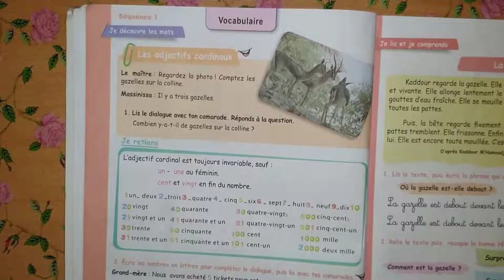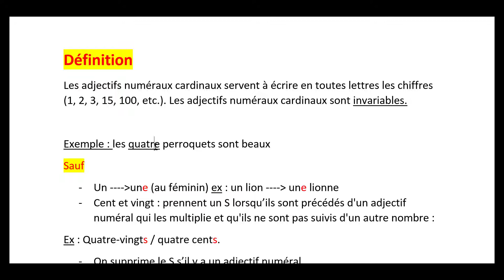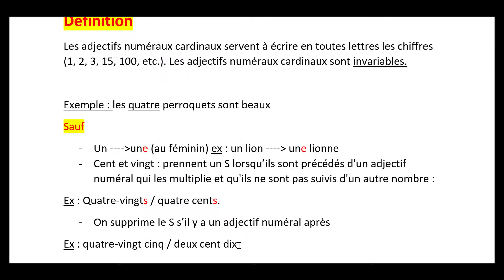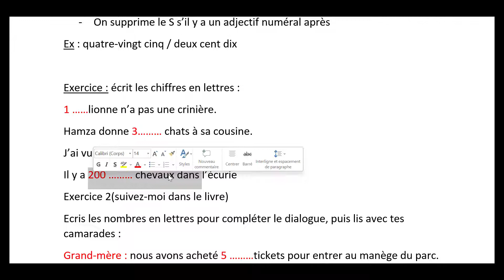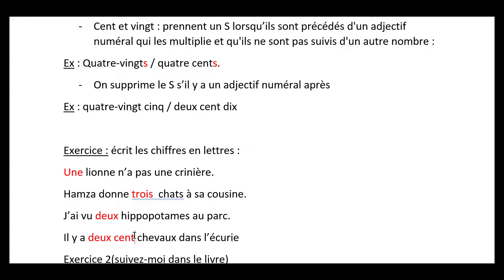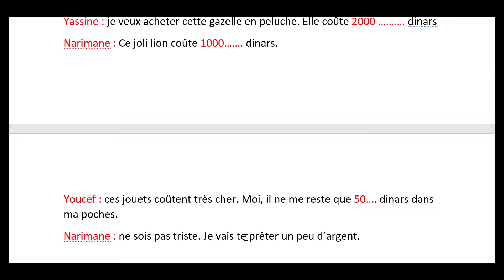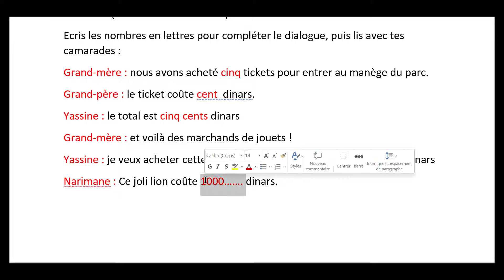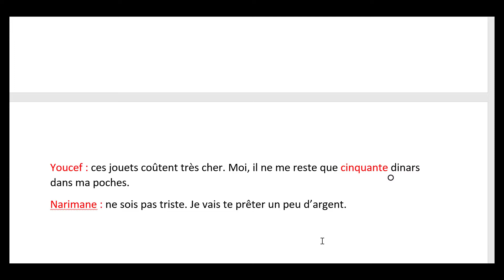كتاب اللغة الفرنسية السنة الخامسة ابتدائي الصفحة 14 مع تمرين مقترح